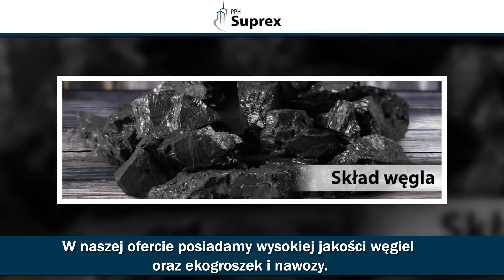Materiały budowlane opał artykuły gospodarstwa domowego Niedzica Suprex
Przedsiębiorstwo produkcyjno-handlowe Suprex ma swoją siedzibę w Niedzicy, w województwie małopolskim. Działalność rozpoczęliśmy w 1993 roku. Głównym profilem naszej działalności jest handel materiałami budowlanymi. Sprzedajemy także opał różnego rodzaju. Posiadamy wieloletnie doświadczenie, co w połączeniu z szeroką wiedzą daje Państwu gwarancję świadczenia usług na najwyższym poziomie.

Posiadamy duży wybór materiałów budowlanych, takich jak cement, pustaki, farby, narzędzia gospodarcze, narzędzia elektryczne, styropian oraz artykuły wodno-kanalizacyjne. Ponadto w naszej ofercie Klienci znajdą stolarkę. W tym zakresie oferujemy okucia, zawiasy, wkręty i drzwi. W naszej ofercie posiadamy wysokiej jakości węgiel oraz ekogroszek i nawozy. Zatrudnieni u nas pracownicy zawsze z chęcią udzielą Państwu fachowej porady. Gwarantujemy konkurencyjne ceny.